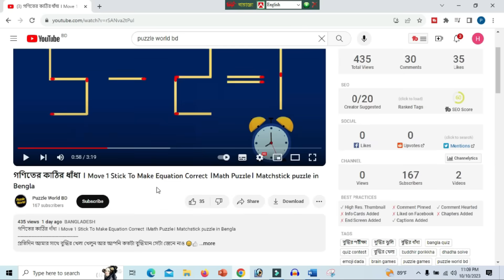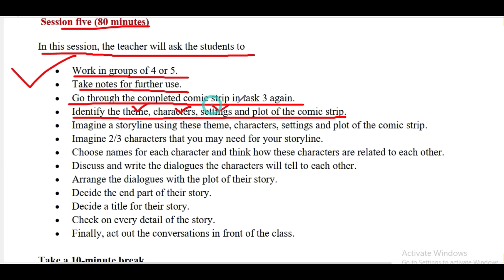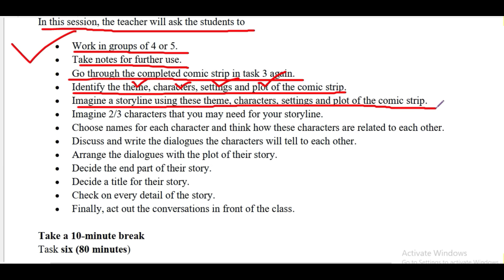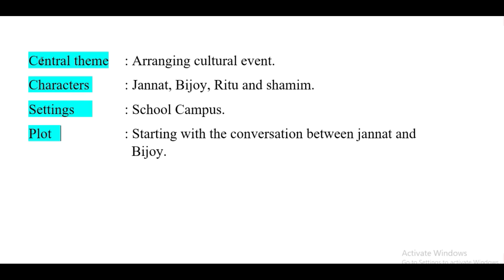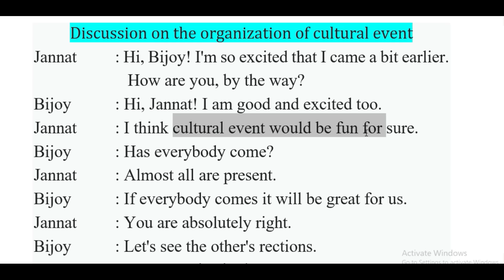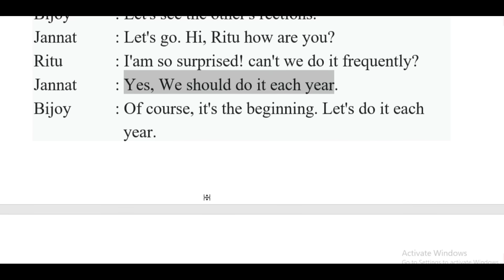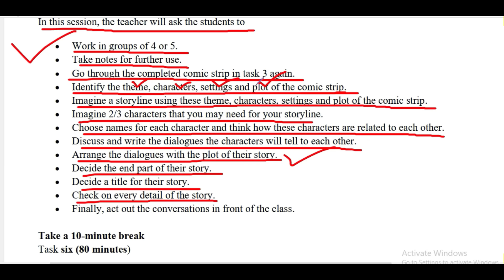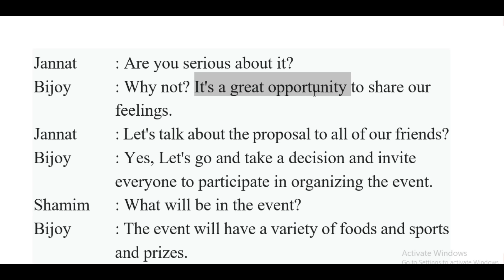পর্ব- ৩।৭ম শ্রেণির ইংরেজি বার্ষিক সামষ্টিক মূল্যায়ন সমাধান।Class 7 English Annual Assignment Answer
পর্ব- ২।৭ম শ্রেণির ইংরেজি বার্ষিক সামষ্টিক মূল্যায়ন সমাধান।Class 7 English Annual Assignment Answer
Reletade KeyWords:
৭ম শ্রেণির ২য় সামষ্টিক বার্ষিক মূল্যায়ন সিলেবাস ও নির্দেশনা
class 7 math  2023 2nd summative assessment
annual assessment class 7
class 7 English  annual assessment syllabus
সামষ্টিক মূল্যায়ন class 7 English   annual exam syllabus